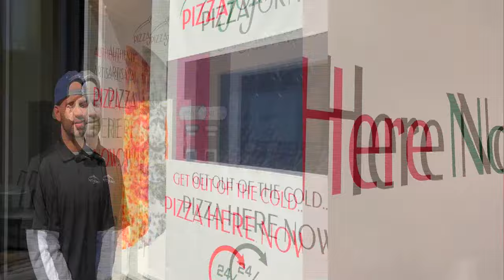Pizza vending machine in Montgomery County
PizzaForno makes its way into Maryland with New Automated Pizzeria.